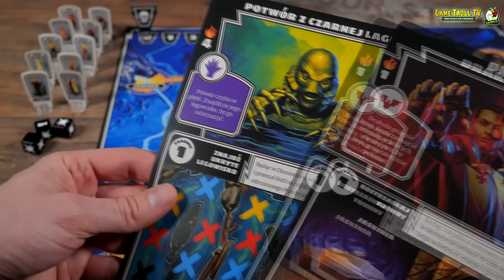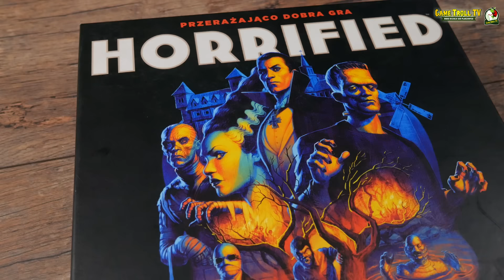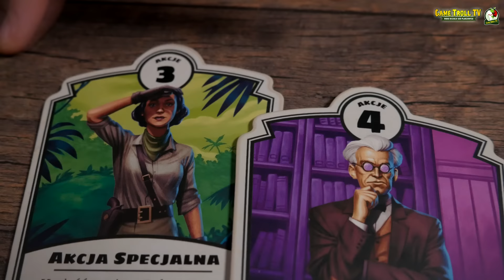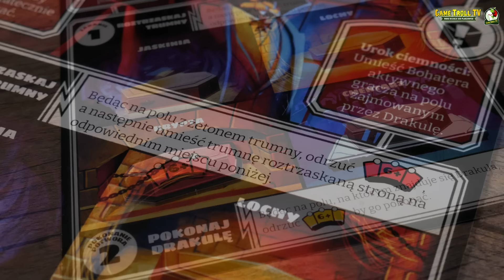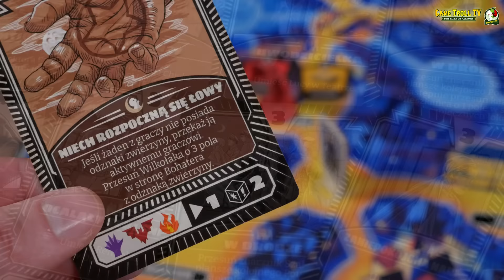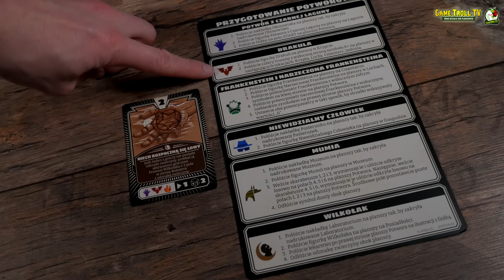Horrified | Recenzja w 10 minut | Wideo instrukcja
Prosta, wysoko oceniana, kooperacyjna gra planszowa, gdzie tym razem tych złych grają potowry znane z klasyki kina grozy :) Mały eksperyment z formą, sami zobaczcie :)